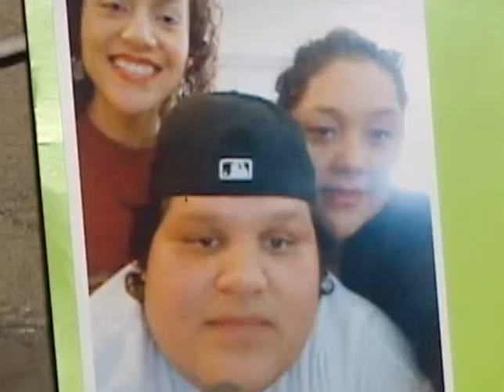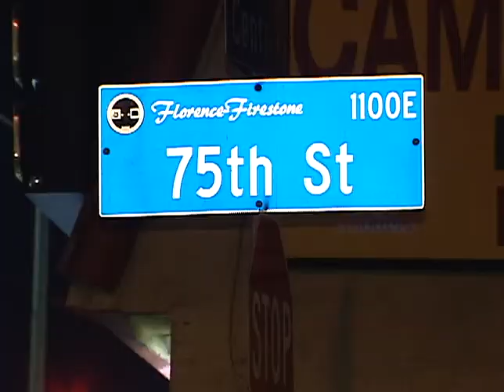Policia mata a hombre con problemas mentales-Noticias 62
MIENTRAS TANTO, UN NUEVO ENFRENTAMIENTO A BALAZOS DEJA A UN LATINO MUERTO A MANOS DE LA POLICIA EN EL SUR DE LOS ANGELES. LA FAMILIA DICE QUE LA VICTMA SUFRIA PROBLEMAS MENTALES Y QUE LAS AUTORIDADES LO MATARON SIN RAZON.